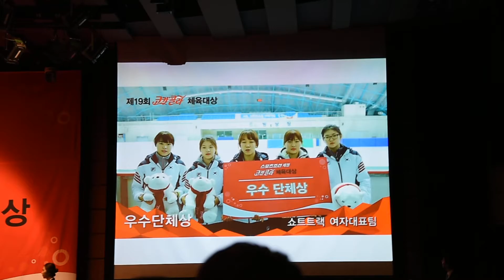19th Coca-Cola Athletics Awards in Korea #4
19th Coca-Cola Athletics Awards in Korea - Female The Party of the Year Award, Female Shorttrack Team's Video Message (Record : Acrofan)